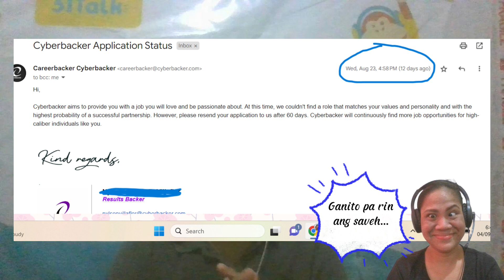CYBERBACKER APPLICATION STATUS/ AUGUST 2023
I hope that you may find some information useful from this video. I know that this may be another failed application, but I hope that it helps you in your own application journey as an aspiring cyberbacker.